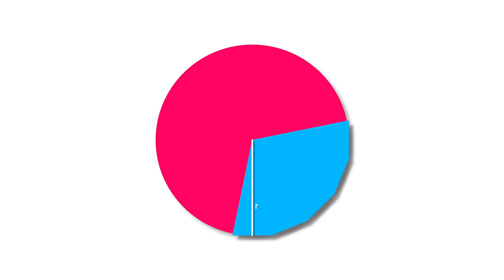Proof the Area of a Circle is Pi R squared. (In about a minute)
In this video I explain why the area of a circle is pi r squared. It uses methods described by calculus, but it does not do so in a way that requires you know calculus at all.